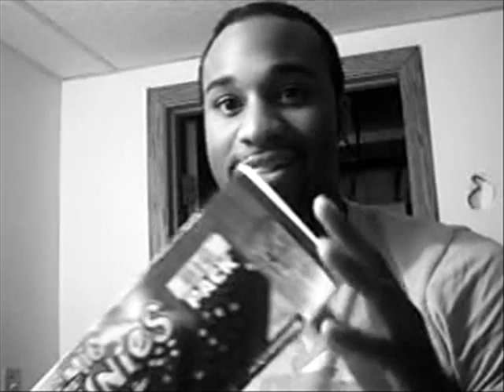Big Zay's Famous/Candyland Blog Edited (Nov 11th, 2009)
Myspace.com/bigzay20!